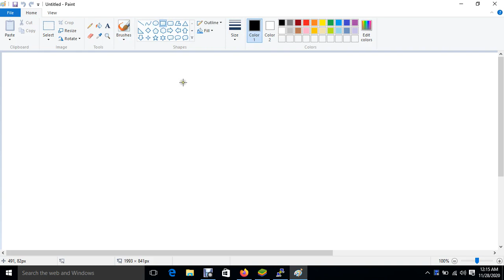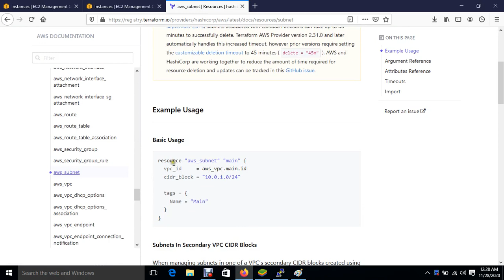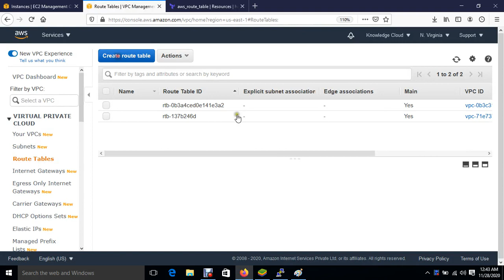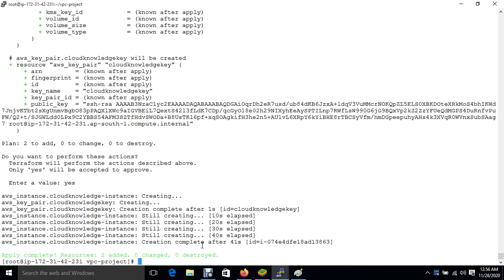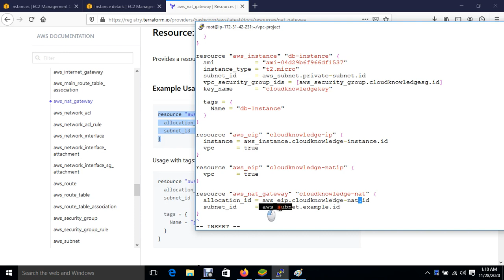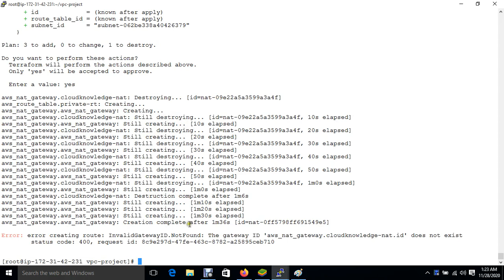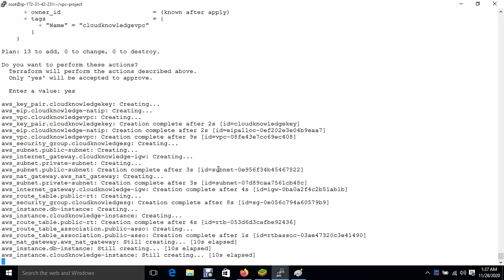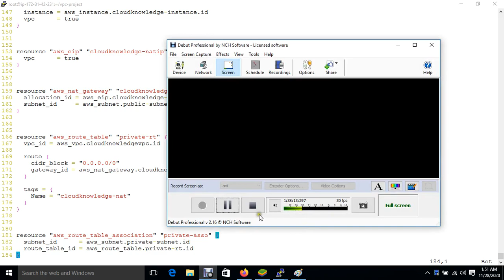Lecture 7 | Terraform LAB Project| In Hindi| By Sanjay Dahiya